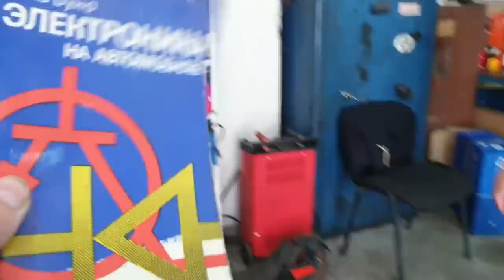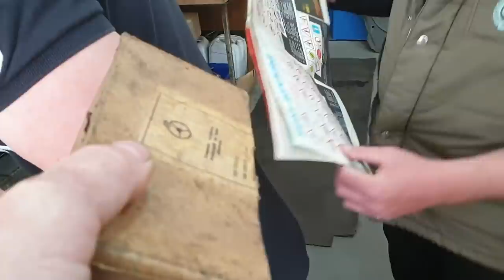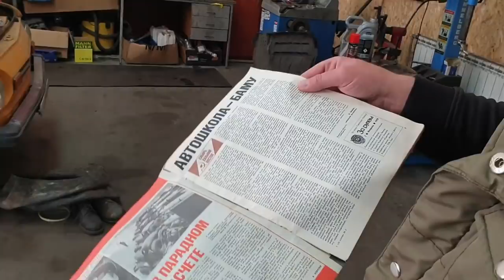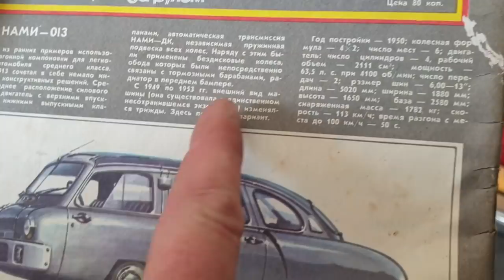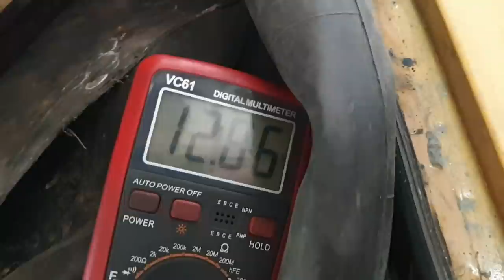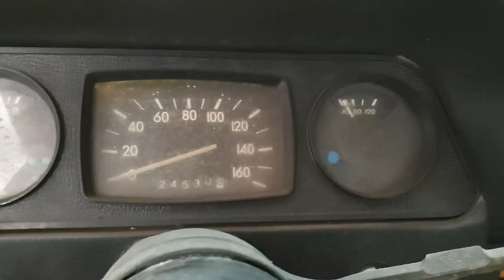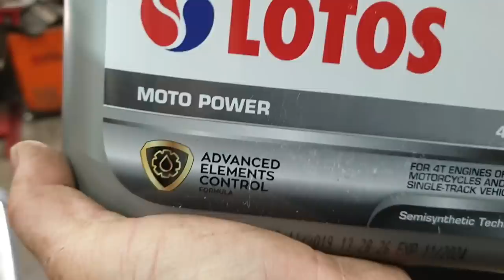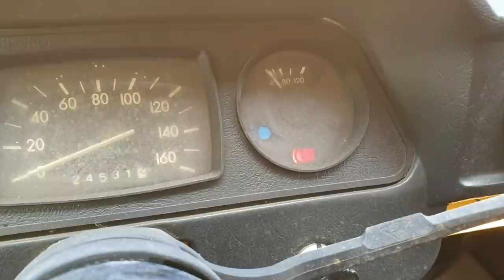РЕМОНТОПРИГОДНОСТЬ ЗАШКАЛИВАЕТ, да он просто новый, КАПСУЛА ВРЕМЕИ ЗАЗ-968м, первое Т.О. за 10 ЛЕТ